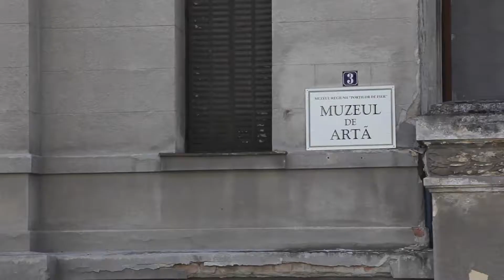9. Muzeul de Arta din Drobeta Turnu Severin (1890)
Muzeul de Arta din Drobeta Turnu Severin este un muzeu de arta plastica romaneasca.
In muzeu sunt expuse numeroase lucrari semnate de mari nume precum: Luchian, Petrascu, Pallady, Tonitza, Stoenescu, Iser, Ressu.
Din muzeu nu lipsesc sculpturi in marmora, piatra, lemn, bronz, semnate Irimescu, Jalea, Medrea, Baraschi, etc. Muzeul mai detine colectii de icoane si arta decorativa religioasa, arta brancoveneasca, tapiserii si arta decorativa moderna si contemporana.
Cladirea care adaposteste Muzeul de Arta este un veritabil monument de arhitectura specifica stilului baroc, cu decoruri in stucaturi, picturi murale, vitralii si mozaicuri de oglinzi.